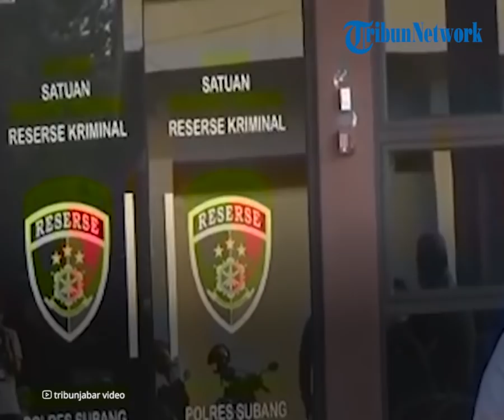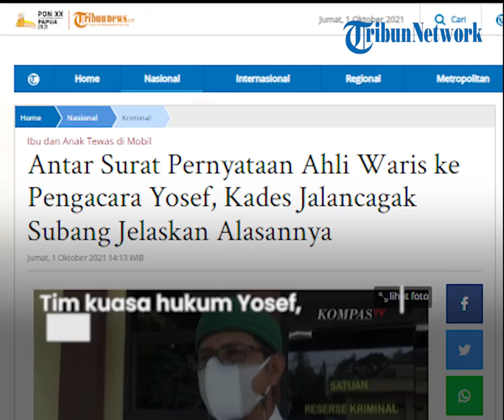Soal Surat Ahli Waris, Kades Jalancagak Sebut Bukan Yosef & Mimin yang Minta Tapi Pengacara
TRIBUN-VIDEO.COM - Kepala Desa Jalancagak, Indra Zainal Alim dikabarkan mendatangi Polres Subang pada Rabu (29/9/2021).

Selain untuk mendampingi keponakannya, Danu dan Yoris beserta istrinya, ia juga menemui kuasa hukum Yosef dan Mimin untuk memberikan surat keterangan ahli waris.

Surat ahli waris itu disebut dibuat atas perintah dari penyidik kepolisian kepada kuasa hukum Yosef.